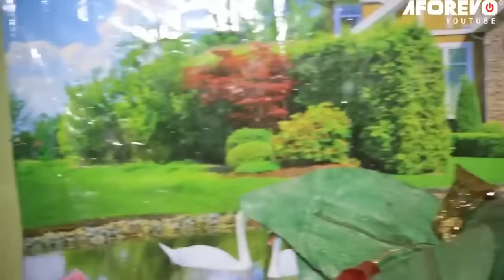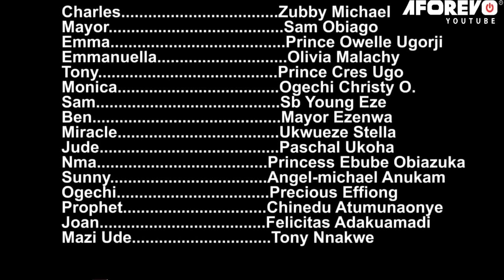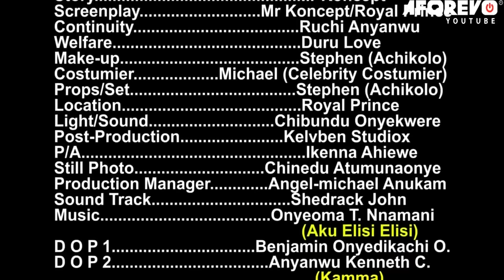How A Rich Man Disguised As Poor Village Cook 2 Know If A Girl Truly Loves Him Or His Money/Movies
In this Nigerian movie, Starring: Zubby Michael, Sam Obiago, Prince Owelle Ugorji and other Nollywood actors.